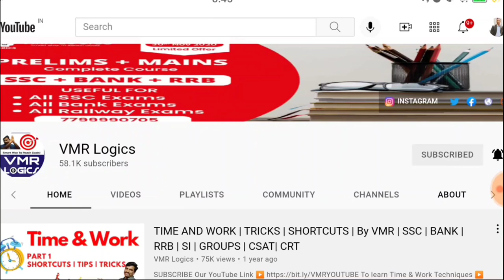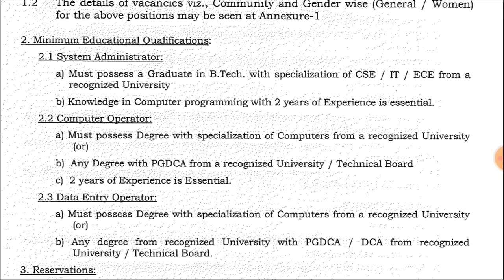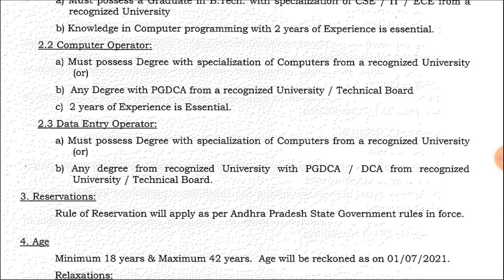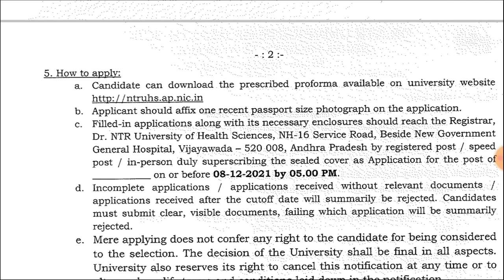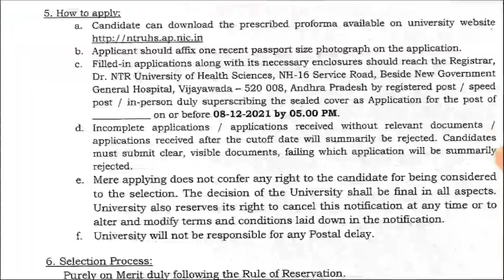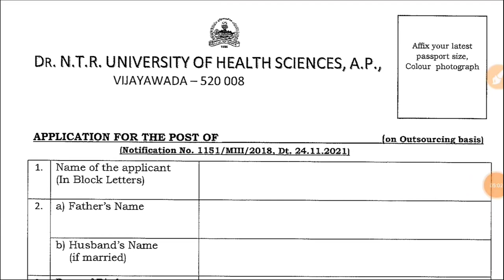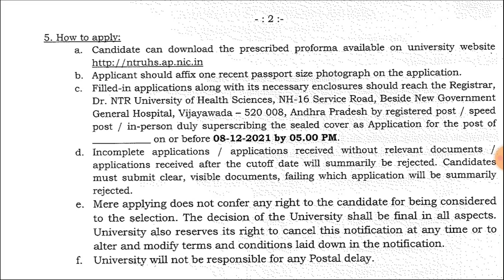NTR University Notification 2021 || VMR Logics